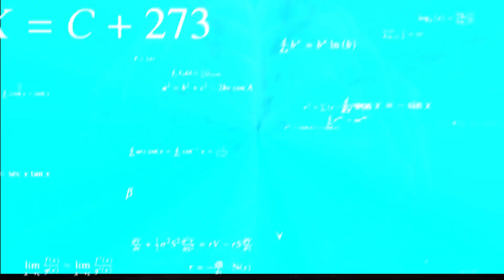But you didn't have to cut me off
(You can use this)